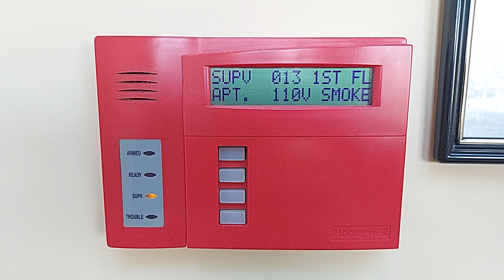Alarm Building #15 First Floor Smoke